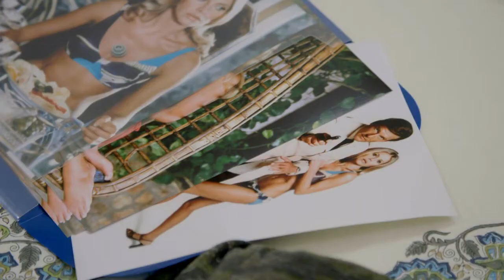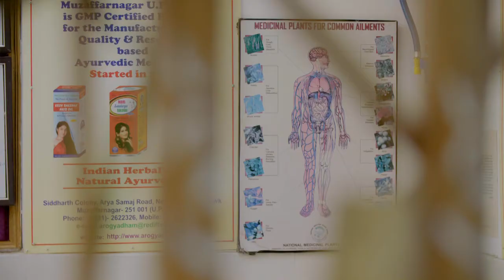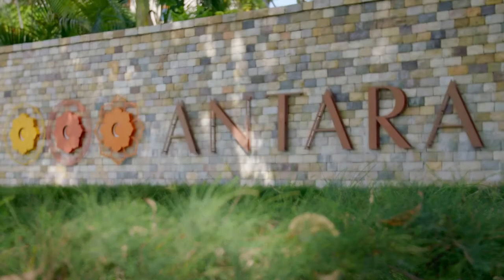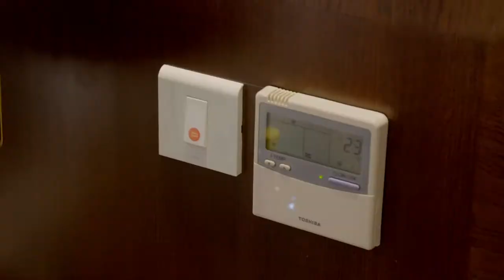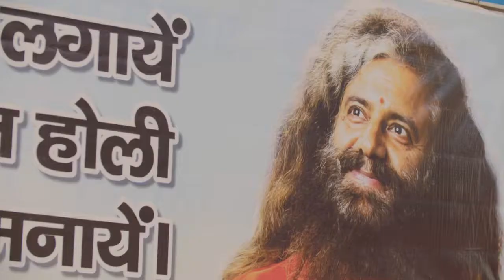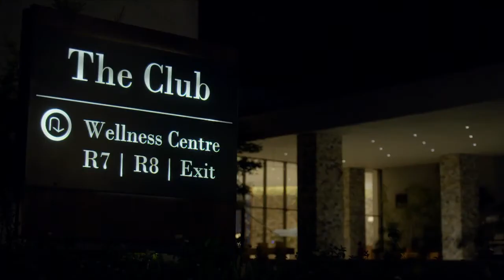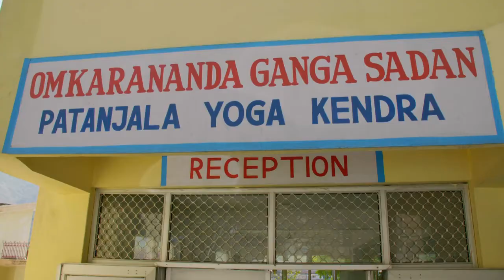BARBARA DICKSON in INDIA - TV's THE REAL MARIGOLD HOTEL (2020) EPISODE FOUR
Barbara Dickson is amongst the celebrities visiting India in the fourth and final episode of the 2020 series of 'The Real Marigold Hotel'.